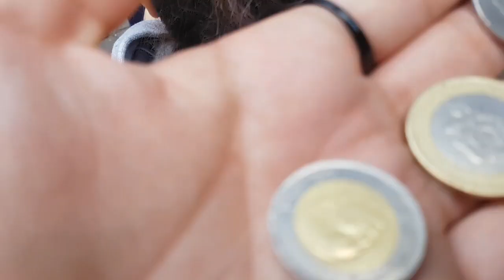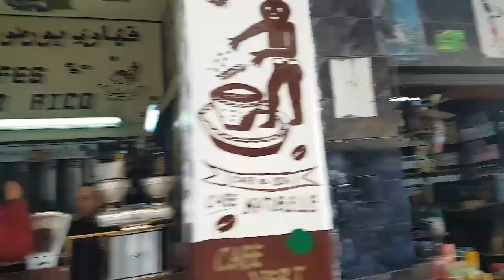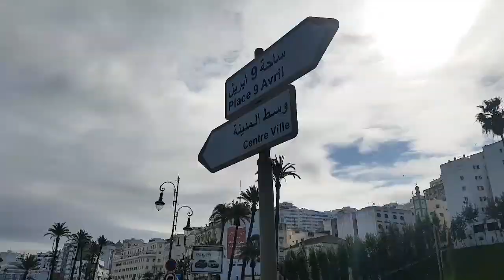Tanger 😍💕 part 4: Médina- يالاه نجيبو دورة بالمدينة العتيقة + الكراء في طنجة، معلومات مهمة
أجيو تساراو معايا بالمدينة القديمة ديال طنجة، عروس الشمال.

مرحبا بكم عند "شوشو شانيل"
Un grand merci à vous de la part de "Chouchou".